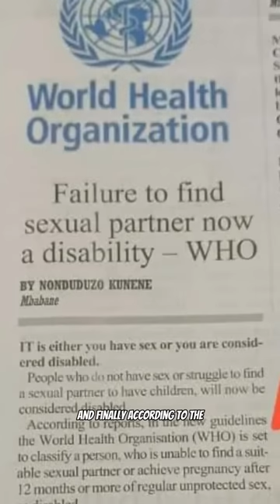WHY ARE POLICE SKETCHES SO CREEPY?!